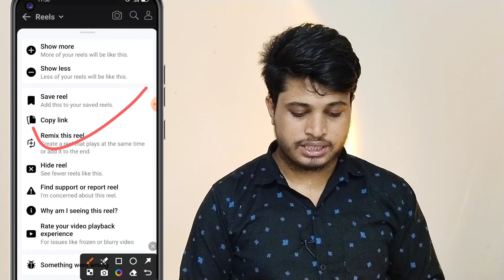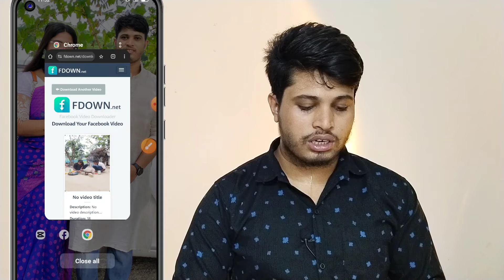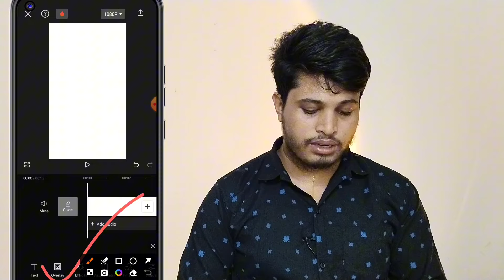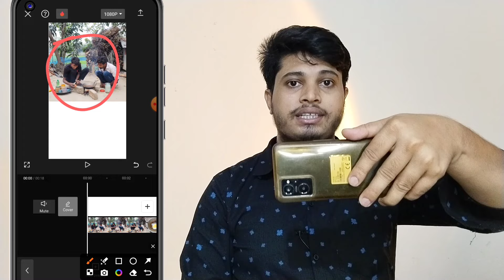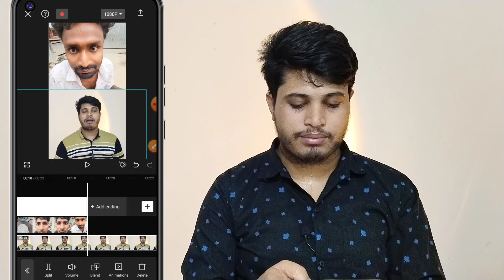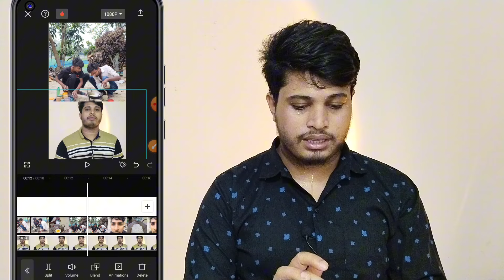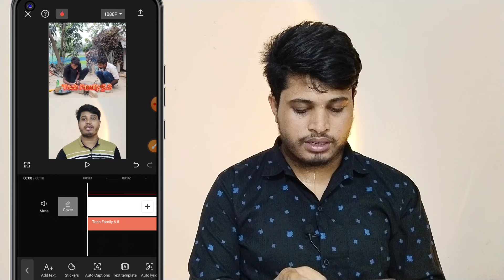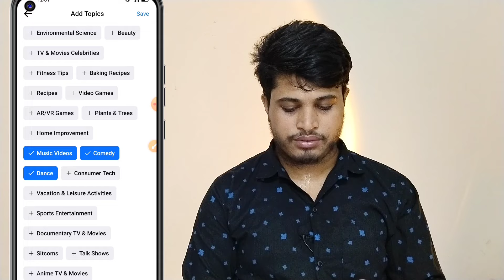রিলস ডুয়েট ভিডিও কিভাবে তৈরি করবো | How to Make Reels Duet Video | Facebook Reels Duet Video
রিলস ডুয়েট ভিডিও কিভাবে তৈরি করবো | How to Make Reels Duet Video | Facebook Reels Duet Video / how to make facebook reels duet video / how to make duet video on facebook reels / রিলস ডুয়েট ভিডিও কিভাবে বানাবো

About This Video:- 👇

In today's video I have shown how to make reels duet video who want to make Facebook reels duet video with their own voice this video is only for them so watch the complete video

how to make duet video on facebook
how to make duet video on facebook reel
how to make duet video on facebook reels
how to make reel duet video
how to make reels duet video 2024
how to make reels duet videos
how to make duet video on facebook 2024
facebook reels duet video
facebook reel duet video
facebook reels duet video 2024
how to create facebook reels duet video
how to create reels duet video
how to make reels duet video without copyright
how to create reels duet video without copyright
রিলস ডুয়েট ভিডিও কিভাবে বানাবো
রিলস ডুয়েট ভিডিও কিভাবে তৈরি করবো
রিলস ডুয়েট ভিডিও বানানোর উপায়
রিলস ডুয়েট ভিডিও কিভাবে বানায়
ফেসবুক রিলস ডুয়েট ভিডিও কিভাবে বানায়
রিলস ডুয়েট ভিডিও কিভাবে বানাবো ২০২৪
ফেসবুক রিমিক্স ভিডিও কিভাবে বানায়
রিলস ডুয়েট ভিডিও কিভাবে বানাবো 2024
remix this reels
reels remix video
facebook remix duet video
facebook reel remix duet video
duet video
duet videos
reels duet video
reels duet videos
facebook reels duet kaise kare
facebook reels kaise banaye
facebook remix reels monetization
facebook video copy paste
how to make reels video
reel video edit
ডুয়েট ভিডিও কিভাবে করে
ফেসবুক পেজে কিভাবে ভিডিও আপলোড করব
ফেসবুক পেজে ভিডিও আপলোড করার নিয়ম
ফেসবুকে ডুয়েট ভিডিও কিভাবে করে